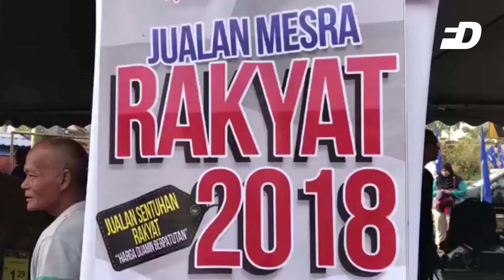Front Desk : Jualan Mesra Rakyat : Alternatif untuk barang murah